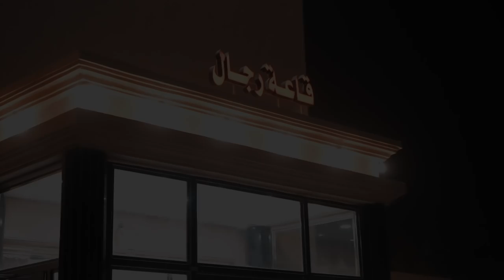Mohammed Al Omran Wedding